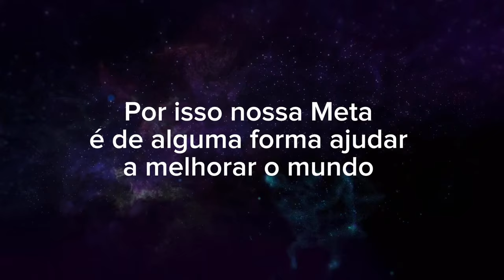Podcast com o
Veja um pouco da Historia do Garoto que Conquistou o Brasil.